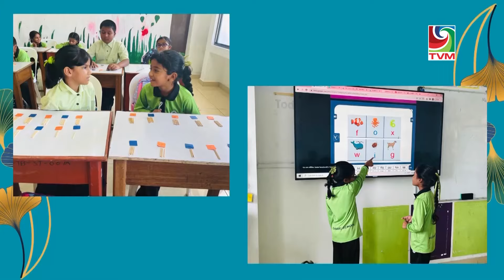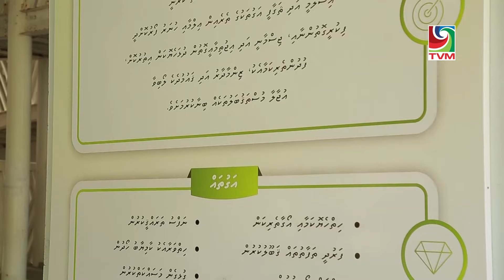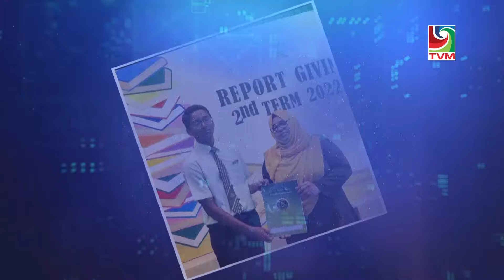Kudhinge Captain - Episode 12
A dynamic program that delves into the lives of extraordinary school captains, unveiling their remarkable leadership qualities.